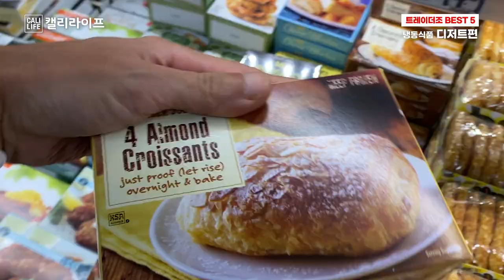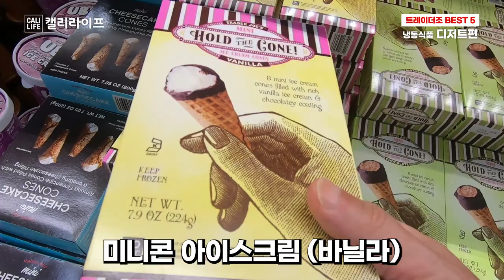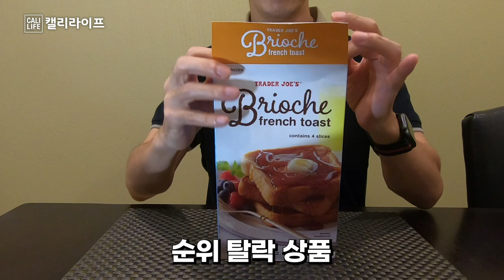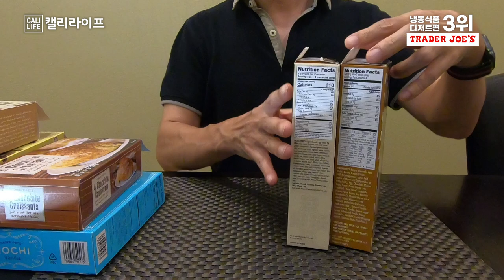🇺🇸디저트 베스트5 트레이더조 추천아이템 Trader Joe's Dessert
직접 먹고 소개합니다!
냉동디저트 이젠 트레이더조에서 고르세요!
급이다른 수입산 냉동디저트가 있습니다.